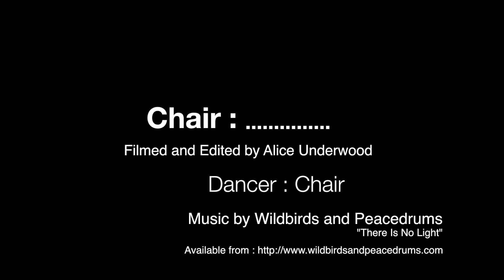Screendance Project - Chair : .........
Screendance Project, November 2012